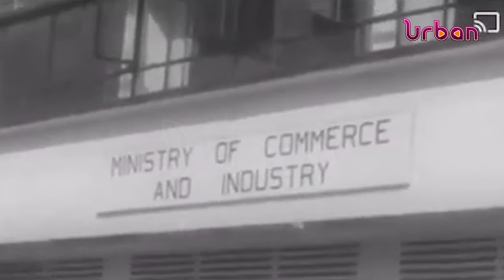Uganda at 60, the journey so far